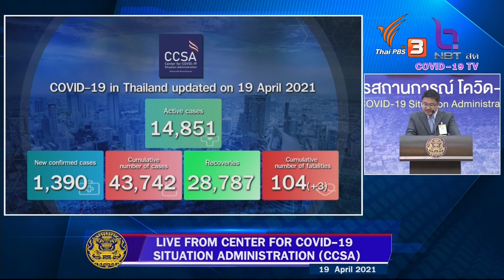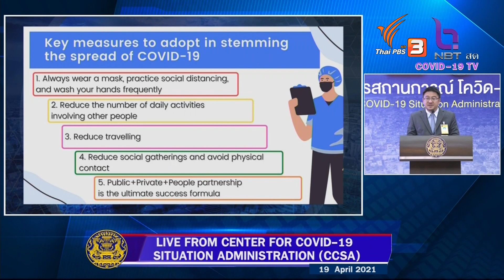Daily update of COVID-19 situation by CCSA. on Apr 19, 2021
Today the new infected COVID-19 cases in Thailand found 1,390 new cases recorded on Apr 19, 2021, bringing the total to 43,742